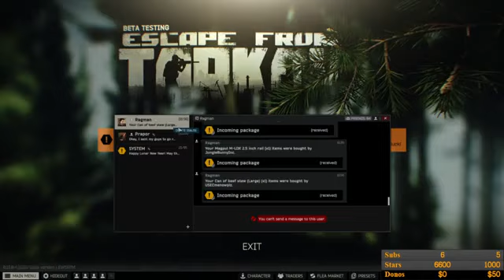even though she didn't have any injuries on her face